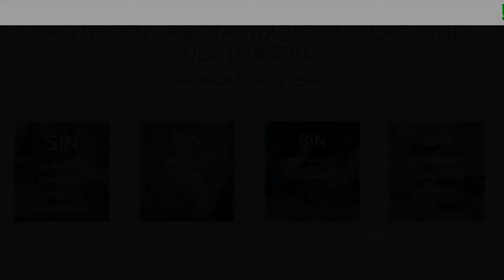Protogen Precio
Protogen - ¡Comience A Olvidar La Prostatitis Ahora Mismo!

- Detención procesos inflamatorios
- Normalización micción
- Mejora función eréctil
- Aumento líbido

El 92% De Los Hombres Tienen Los Siguientes Síntomas:

- Estiramiento en el área de la ingle
- Dificultad para orinar
- Necesidad frecuente de ir el baño.
- Hormigueo o presión en el perineo
- Erección débil
- Disminución de la libido
- Problemas digestivos

Si Tiene Al Menos 1-2 De Estos Síntomas, ¡Es Hora De Actuar!

Protogen - Restauración De La Salud Del Hombre
Hasta La Tasa De Edad

- Sin productos químicos y efectos secundarios
- Sin operaciones peligrosas
- Sin antibióticos e inyecciones costosas
- Sin masaje de próstata

Opiniones

Jairo, 35 años
Tengo problemas con mi vida. La erección desapareció y con ella el deseo. Luego hubo más dolor al orinar, al final decidí ir al médico. Me dijo que tengo prostatitis debido a una infección. No quería hacer masajes de próstata, ¡pero era alérgico a los antibióticos desde la niñez! Entonces, el médico recomendó PROTOGEN, ¡una alternativa natural eficaz! Lo compré y comencé a usarlo. Ya hay progreso, así que continúo el curso más.